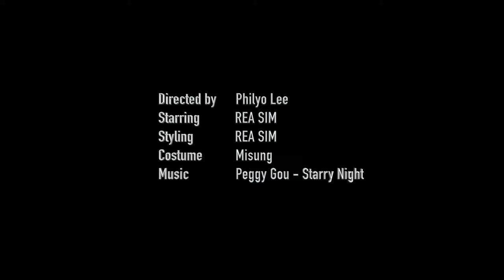HMW film | REA SIM | Peggy Gou - Starry Night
7hills x HMW

Filmed & Edited by Philyo Lee
Starring & Styling by REA SIM